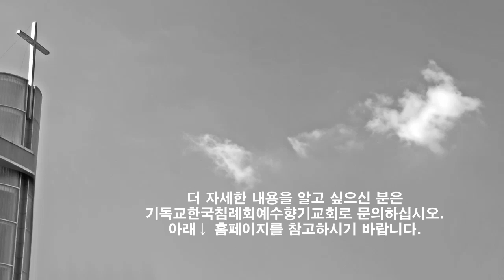죽으면 다 끝이야! 아닙니다. 죽음 이후 심판이 있습니다. 지옥이냐 천국이냐 둘 중 하나. 만약 당신이 지금 이 세상과 작별하면 어디로 가는지 알고 있습니까?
■만약 당신이 지금 이 세상과 작별하면 어디로 가는지 알고 있습니까?

당신을 찾습니다
잃어버린 당신을 찾습니다
길을 잃어버리고 돌아올 줄 모르는 당신을 찾습니다

당신이 늙었다고 일찍 죽을까요?
당신이 젊다고 늦게 죽을까요?
태어날 때는 순서가 있었지만
죽음에는 순서가 없습니다.

죽으면 다 끝이야!
그런 소리 많이 들었지요.
속지 마세요. 죽으면 다 끝 아닙니다.
죽음 후에는 반드시 다음 심판 세상이 있습니다.

두 가지 세상으로 갑니다.
하나, 당신이 어디로 가는지 모르면 지옥입니다.
하나, 당신이 어디로 가는지 알면 천국입니다.
중간은 없습니다. 있다고 하는 말에 넘어가지 마세요.

언제 죽을지 모르는 당신을
하나님은 당신을 찾고 있습니다.
지옥 말고 천국으로 초대하기 위해서입니다.
죄인인 당신을 위해 예수께서 대신 죽으셨습니다.

누구든지 죄인인 것을 인정하고
진실로 예수를 마음에 믿으면
죄로부터 구원을 받고 하나님의 자녀가 되고
언제 죽음을 맞이하더라도 천국으로 갑니다.

예수께서 인생에 길이요 진리요 생명입니다.
가던 길에서 돌아서서 이제 길과 진리요
생명 되신 예수를 따르는 길로 지금 오십시오.
마음 문을 열고 예수를 영접하시기 바랍니다.

더 자세한 내용을 알고 싶으신 분은
기독교한국침례회예수향기교회로 문의하십시오.
아래↓ 홈페이지를 참고하시기 바랍니다.